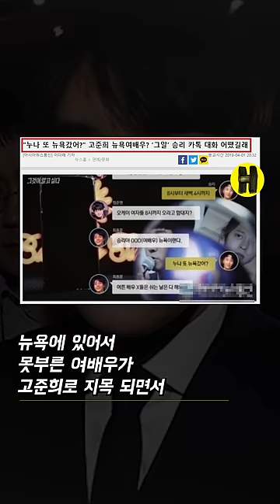고준희랑 못 하고 구속 된 아이돌 가수 힘찬